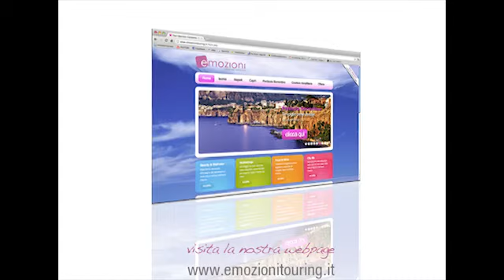Hotel Giordano - RAVELLO - emozionitouring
PER MAGGIORI INFORMAZIONI CLICCA LA DESCRIZIONE

La costruzione, che risale alla fine del '700, era composta da un nucleo centrale che nel tempo ha subito vari ampliamenti e ristrutturazioni; l'ultima, appena terminata, ha completamente rinnovato la struttura con il conseguente riconoscimento delle 4 stelle.

CALL CENTER
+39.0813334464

NUMERO VERDE
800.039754